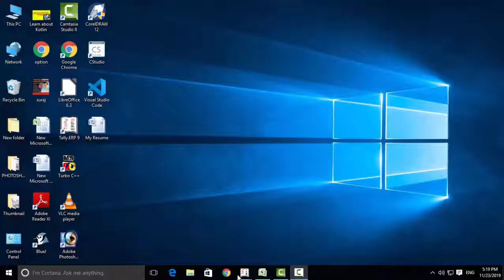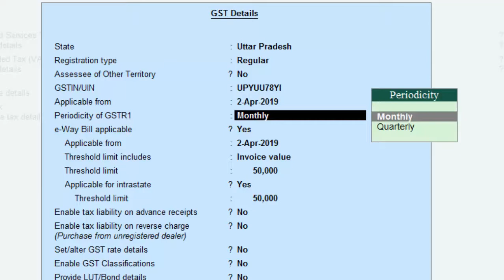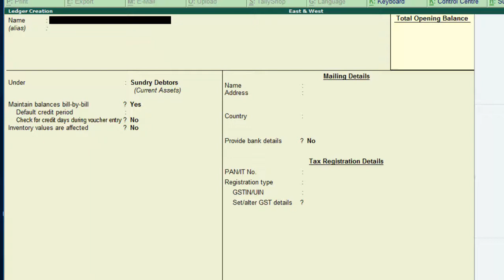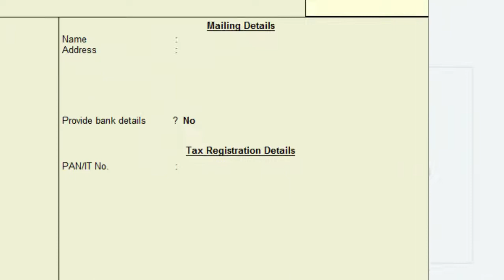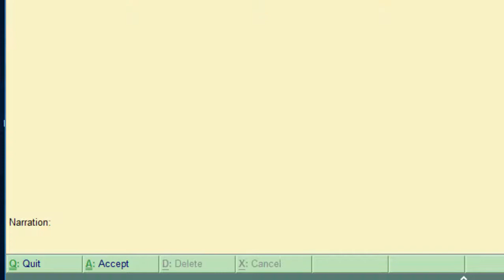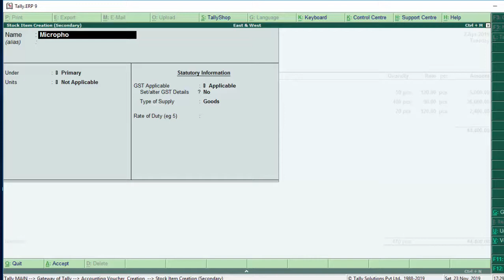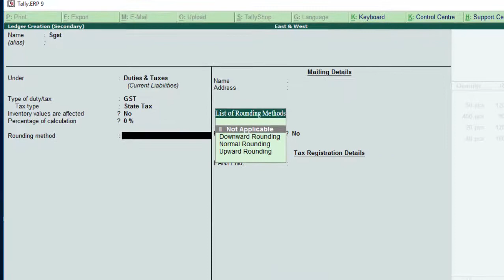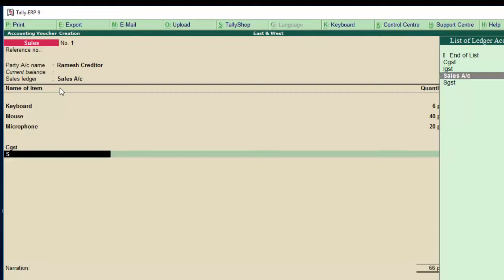How to enable gst in tally erp-9